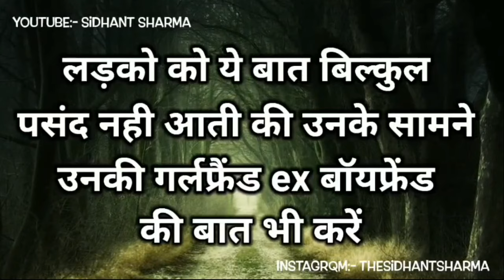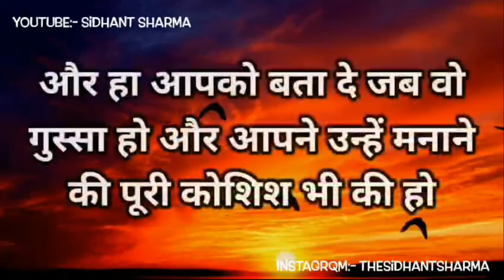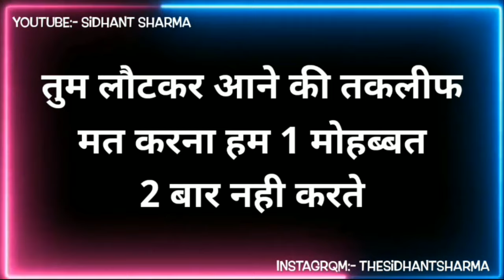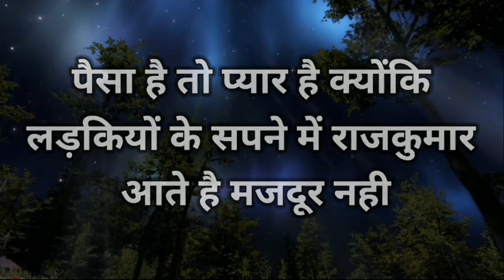पैसा है तो प्यार है लेकिन... Gulzar shayari Gulzar poetry heart touching quotes motivational shayari